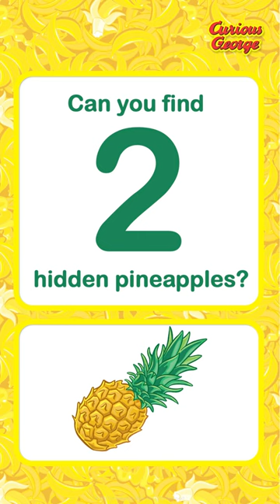There are 2 hidden pineapples in this image! 🍍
Can you find 2 hidden pineapples?